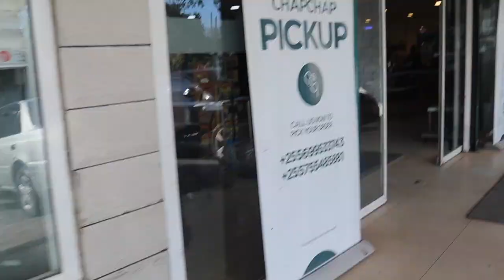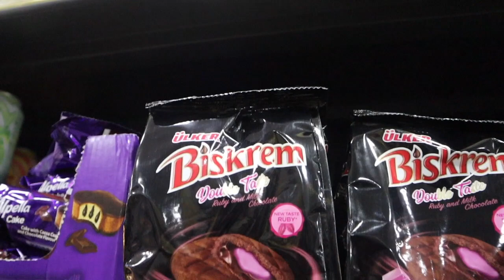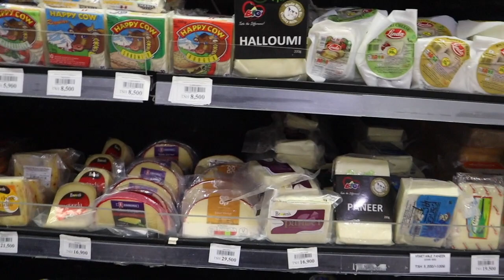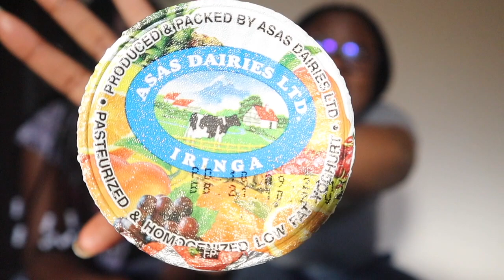Supermarket Snacks from Dar es Salaam, Tanzania | Mukbang | Sisters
My sister and I visited Tanzania for the first time and we decided to try out foreign snacks from the local supermarket in Dar es Salaam!

Tune in to find out which snacks we found, tried and liked!

00:00 Intro
01:05 Looking for a Bajaji
01:22 Bajaji Ride
01:58 Village Supermarket
05:19 Exiting the Supermarket
06:05 Food Tasting & Reviews
14:16 Outro